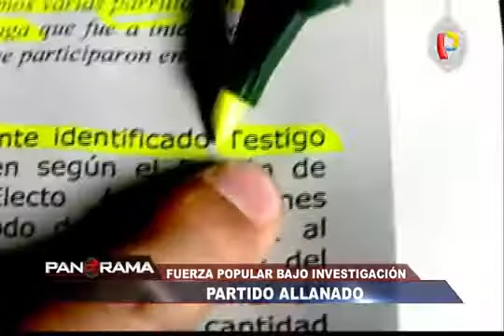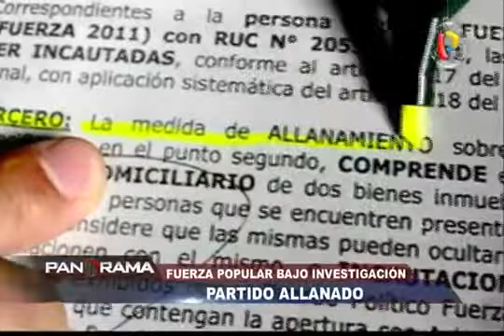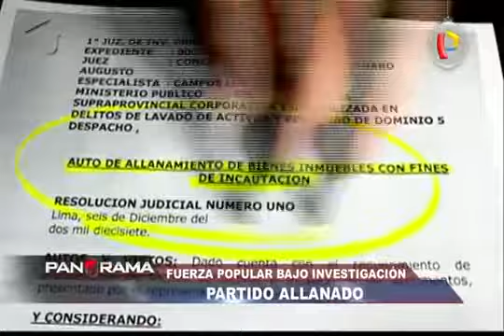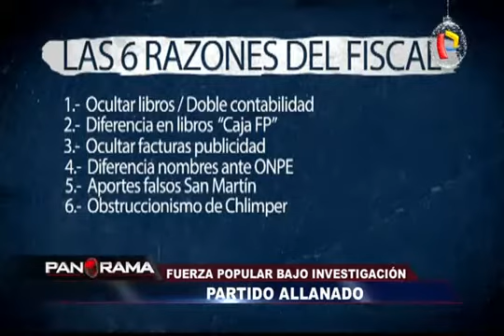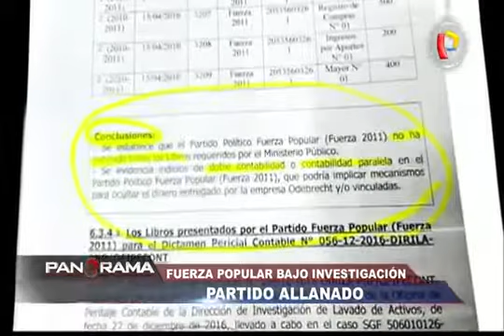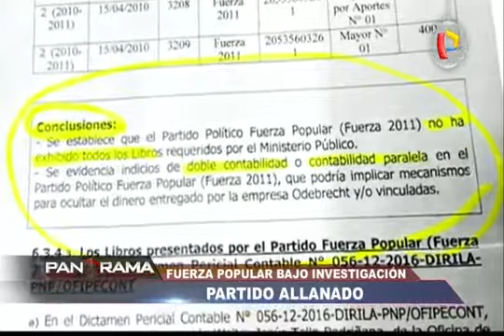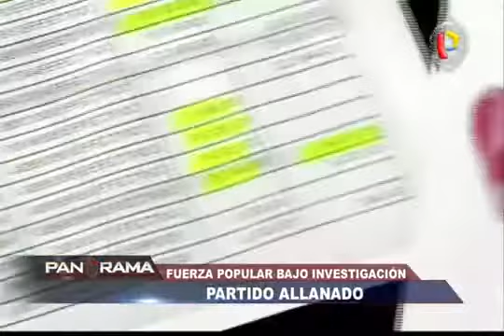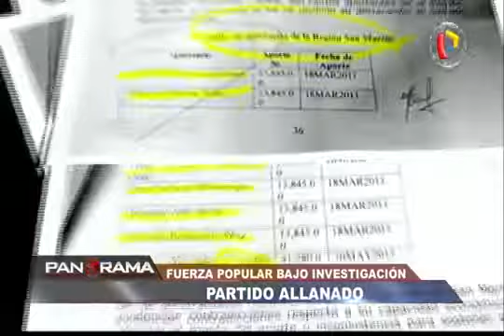Fuerza Popular allanada, Las razones de las intervenciones fiscales que han desatado polemica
Firmas fantasmas de Fuerza Popular